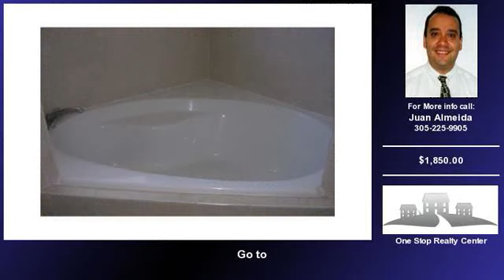813 Southwest 153 PATH , 813, Miami property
Listing Address: 813 Southwest 153 PATH , 813 Miami, Florida, United States, 33194
Property Type: Townhome / Attached
 Price: $1,850.00
 Bedrooms: 4
 Bathrooms: 3

AGENT DETAILS:
 Juan Almeida
 Visit http://